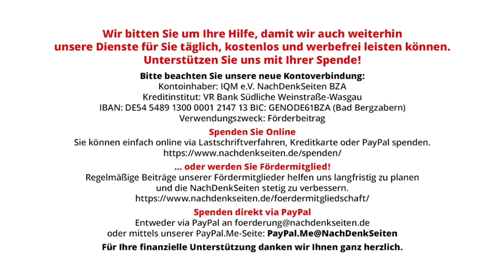Europäische Gemeinsamkeiten&Perspektiven: Kultur als Basis für Frieden und Prosperität. Bittner NDS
Europäische Gemeinsamkeiten und Perspektiven: Kultur als Basis für Frieden und Prosperität | Wolfgang Bittner | NachDenkSeiten-Podcast | 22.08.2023

Nachdem in den deutsch-russischen Beziehungen einige Jahre lang Tauwetter eingetreten war und eine zunächst noch blasse Sonne des Friedens und der Prosperität die dunklen Wolken durchdrungen hatte, herrscht aufgrund des Krieges in der Ukraine nach dem 24. Februar 2022 wieder akuter Kalter Krieg, der rasch in einen heißen Krieg übergehen kann. Nach wie vor werden existenzgefährdende Aggressionen geschürt, Russland wird permanent provoziert, und es sieht nicht danach aus, dass diese Jahrhunderttragödie bald ein Ende findet und sich die Völker Europas wieder auf ihre Gemeinsamkeiten besinnen. Derzeit ist das Gegenteil der Fall; starke zentrifugale Kräfte und divergierende politische Vorstellungen führen immer mehr zu Auseinandersetzungen, auch innerhalb der europäischen Staaten. Von Wolfgang Bittner.

Artikel veröffentlicht am: 22. August 2023 um 10:00
Autor: Wolfgang Bittner (Gastbeitrag)
Titelbild: Grab von P. I. Tschaikowski in Sankt Petersburg – Shutterstock / Sergei Afanasev

Wolfgang Bittner ist 1941 in Gleiwitz/Oberschlesien geboren und lebt als freier Schriftsteller in Göttingen. Nach dem Abitur studierte er Rechtswissenschaft, Soziologie und Philosophie und arbeitete anschließend u.a. als Fürsorgeangestellter, Verwaltungsbeamter und Rechtsanwalt. Ausgedehnte Reisen führten ihn nach Vorderasien, Mexiko, Kanada und Neuseeland. Bittner schreibt sowohl für Erwachsene, Jugendliche und auch für Kinder und erhielt mehrere Literaturpreise. Er ist Mitglied des PEN-Zentrums Deutschland und im Verband deutscher Schriftsteller. 2017 erschien von ihm im Westend Verlag in Frankfurt am Main das Satire-Buch „Die Abschaffung der Demokratie“.

Von Wolfgang Bittner erschienen u.a. 2014 „Die Eroberung Europas durch die USA“, 2019 „Die Heimat, der Krieg und der Goldene Westen“ und „Der neue West-Ost-Konflikt“, 2021 „Deutschland – verraten und verkauft. Hintergründe und Analysen“ sowie 2023 „Ausnahmezustand – Geopolitische Einsichten und Analysen unter Berücksichtigung des Ukraine-Konflikts.“

Denkfabrik SWP präsentiert drei Optionen für „dauerhafte Sicherheit der Ukraine“: Demilitarisierung Russlands, Aufbau eines Atomwaffenarsenals oder NATO-Beitritt

Europapolitik, Friedenspolitik, Kultur und Kulturpolitik, Europäische Union, europäischer Gedanke, NATO, Russland